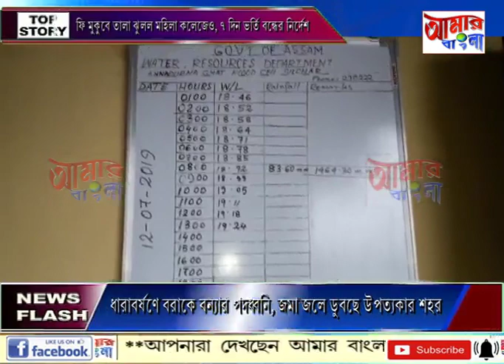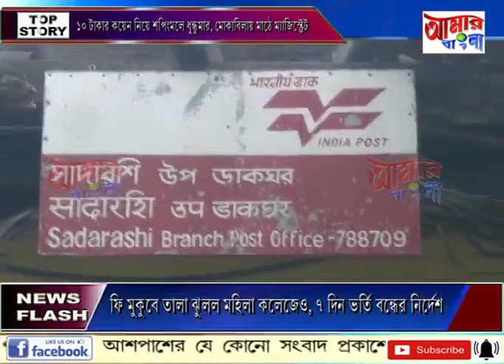# NEWS # 12 07 19_